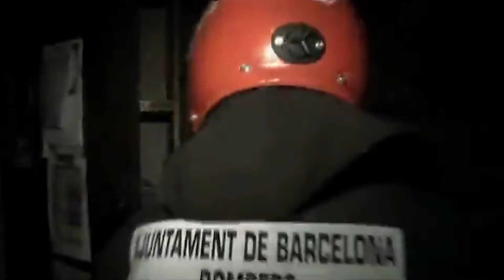Top 10 Best Zombie Movies | Best Zombie Movies of all Time | in Hindi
Topic:-
Top 10 Best Zombie Movies | Best Zombie Movies of all Time | in Hindi | दस सर्वश्रेष्ठ ज़ोंबी फिल्में

The movies I have shared with you are my personal recommendation so without any judgment just enjoy those movies.

In this video, I have shared with you Top 10 Best Zombie Movies. Guys, there are so many zombie movies movies, but I have shared Best Zombie Movies of all Time. Guys, these movies are the Best Zombie Movies. You should watch these movies once in your life. These movies are best Zombie Movie of all Time. So if you are searching for 10 Zombie Movie then without searching anywhere watch those movies I have shared with you. I am giving the list of Best Zombie Movies which I have shared on video:-

10. Warm Bodies (2013)
9. Zombieland Double Tap (2019)
8. I am Legend (2007)
7. 28 Days Later (2002)
6. Cargo (2017)
5. Rec (2007)
4. Dawn of the Dead (2004)
3. Train to Busan (2016)
2. Resident Evil (2002)
1. World War Z (2013)

So these were the Top 10 Zombie Movies I have mentioned on my youtube video you could watch and enjoy some of those movies in Hindi. So watch Best Zombie Movies of all Time. Thank you so much, guys.

In this youtube channel, I do share movies related interesting videos like movies review, top 10 all kinds of best movies, best upcoming movies, and more. So if you are a movie lover then do not forget to be connected with our youtube channel.